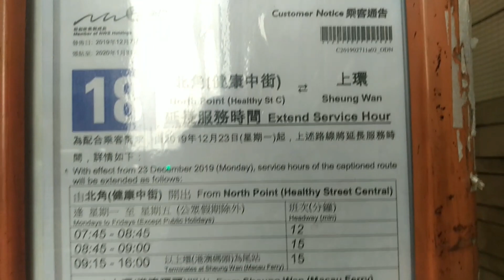[光復首航.突然上客.八機同拍] 巴士極速行車傳記➖新巴18線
港島市區巴士路線18，由新巴營辦，來往北角（健康中街）及中環（港澳碼頭）（上午繁忙時間以上環為終點並不設回程），途經炮台山、灣仔北及中環。

此路線曾是深受新巴器重的「捷徑王」，每天提供全日來往堅尼地城的服務，更衍生出輔助路線18P與特快路線18X。可惜好景不常，港鐵港島綫西延通車，導致此路線短短數年間遭多次重組和大幅削減服務，先後縮短至石塘咀和上環。

現已納入18P線特別班次之18線，逢星期一至五提供服務，早上繁忙時間由北角開出，經港灣道往上環；過後則來往北角及港澳碼頭。

行車路線：
往中環（港澳碼頭）

全程行車里數約為6.3公里，行車時間約為25分鐘。（平均行車時速約為15.1公里）

途經：健康中街、英皇道、清風街天橋、維園道、告士打道、杜老誌道天橋、港灣道、分域碼頭街、夏慤道、干諾道中

車站：
北角
1.北角（健康中街）
2.健威花園
3.琴行街
4.新都城大廈
5.長康街
炮台山
6.炮台山站 (特別班次起點)
7.清風街天橋
銅鑼灣東
8.百德新街 (分段收費起點)
灣仔北
9.灣景中心大廈
10.香港會議展覽中心
11.瑞安中心
中環
12.皇后像廣場
13.砵典乍街
14.租庇利街
15.永和街
上環
16.中環（港澳碼頭）